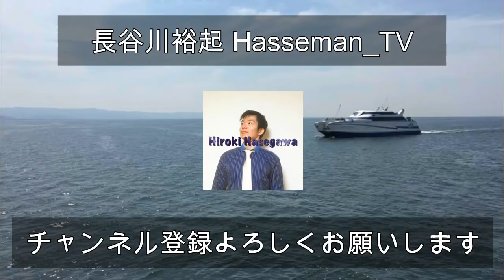スーパー中学生登場！Armwrestling（2017.11.16 アームレスリングS腕練習風景）